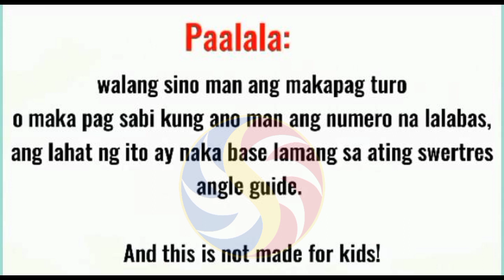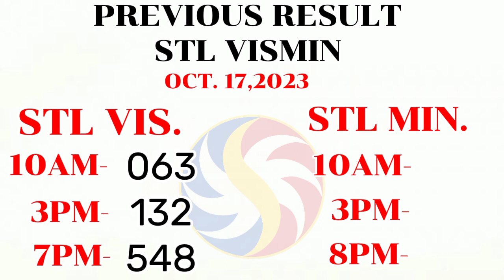swertres hearing today 3d national/ 3d lotto and all STL Swer3 October 18-19,2023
3D LOTTO AND STL SWER3

1. TAMANG PAGGAMIT NG SWERTRES ANGLE GUIDE NA ARAW2X ANG PANALO MO | 6-7 beses sa loob ng Isang linggo Tagalog Version

2. TAMANG PAGGAMIT NG SWERTRES ANGLE GUIDE ARAW-ARAW PANALO /6-7 beses sa loob ng Isang linggo Bisaya Version

3. TAMANG PAG GAMIT NG SWERTRES ANGLE GUIDE AT PAG APPLY | 3d lotto & STL Swer2| Congrats 642 2pm

6. pinaka ma swerteng numero at birthdate sa taong 2023 ayon kay Maetro Honorio Ong - CCTO

9. kailan pwede gamitin or pumasok sa swertres angle guide na binigay ko ? /3d lotto / 3d national/ STL

11. Paano malaman kung may possible double gamit ang swertres guides at ano ang possible digit meron

12. Kailan ba pwedeng tumaya ng escalera # sa 3d national and stl gamit ang binigay ko na angle guide.

13. May expiration ba ang syndicate and mirror numbers sa 3d national and STL? pwede pa bang gamitin?

14. paano ang tamang pag gamit ng syndicate numbers and mirrors number/3d lotto/ no expireration Part 10

15. Paano Manalo sa Swertres gamit ang All draw angle guide and Every draw Angle Guide/ part 1

16. All draw angle guide and every draw angle guide pwede pa bang gamitin ? araw2x ang panalo mo dito

19. paano gumawa ng pairing guide or number sa 3d lotto and STL VISMIN gamit ang previous result and TT.

20. paano gumawa ng pairing number sa 3d lotto & STL VISMIN gamit ang every draw angle guide 2023 update

21. COMBINATION LOCK TIPS sa 3d lotto or swertres / STL/ watch this!/ 100% sure win ka dito!

22. 7 steps para makuha ang tamang combination sa 3d lotto / swertres /STL / 7 steps to win lotto part14

23. Calendar angle guide | paano manalo sa swertres or 3d gamit ang calendar guide | watch this. 3d/stl

25. paano gumawa ng pairing numbers sa 3d or swertres na lagi kang manalo / no expireration / part 12

26. All draw best guide /paano manalo sa swertres gamit ang new angle guide 95% /how to compute/Part 11

27. paano mag compute ng lasto sa Swertres lotto and STL VISMIN/ how to compute lasto /best strategy

28. Ang sikreto para TAMAAN Ang Jackpot sa Swertres/new patterns/tips for 3D lotto and STL/ Part 8

29. paano malaman kung possible double LALABAS sa next na draw sa swertres 3d lotto and STL /Part 7

30. 3D lotto/Swertres All draw angle guide Examples/para saan at paano nga ba?? Watch this!! Tutorial #7

33. Paano gumawa ng pairing numbers sa 3D lotto/Swertres & STL gamit ang Everydraw angle guide/ part 3

34. Paano manalo sa STL Visayas & STL Mindanao gamit ang All draw angle guide/ part 2

36. 4D LOTTO PATTERN | 4D LOTTO GUIDE | PARAAN PAANO MANALO SA 4D LOTTO |4D LOTTO TIPS pcso

37. KAILAN PWEDE TAYAAN ANG MAINTEN NUMBERS AT ANONG DRAW PARA LAGI KANG MANALO AT LESS GASTOS 3d